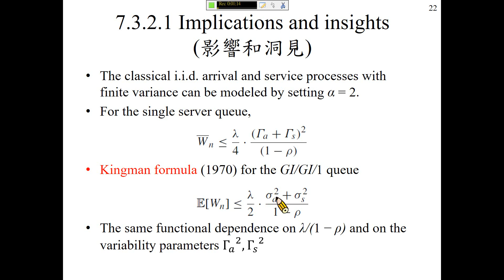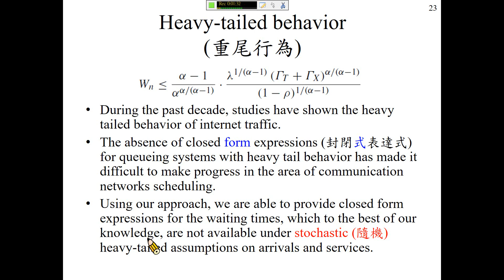許志華 等候線系統 7.3.2.1 Implications and insights